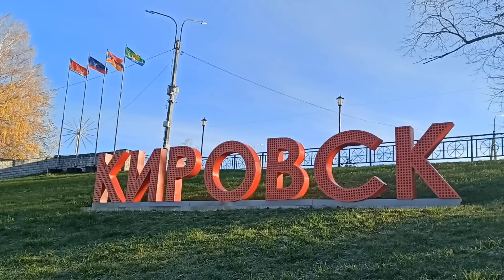‼️! ОСТОРОЖНО !!! ПРИНУДИТЕЛЬНО - КАРАТЕЛЬНАЯ МЕДИЦИНА (г. Ленинград)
Ленинградская обл. Кировский район г. Кировск 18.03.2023г. СОЗДАН дополнительный ТЕЛЕГРАМ - канал: КОНСТАНТИН АЛЕКСАНДРОВИЧ; шаблоны и документы ищите на этом канале!!! : YouTube канал КОНСТАНТИН АЛЕКСАНДРОВИЧ 2 если заблокируют первый